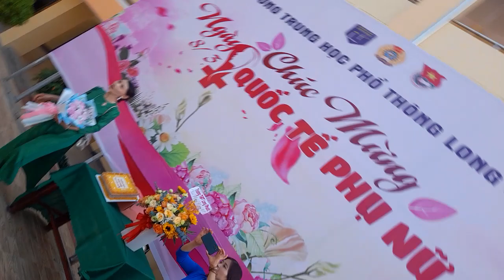Thể dục giữa giờ